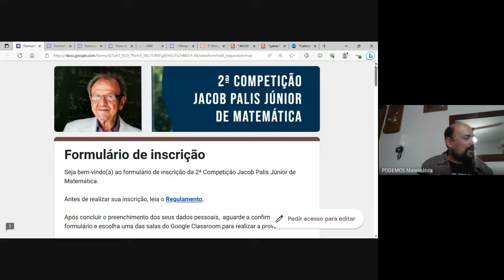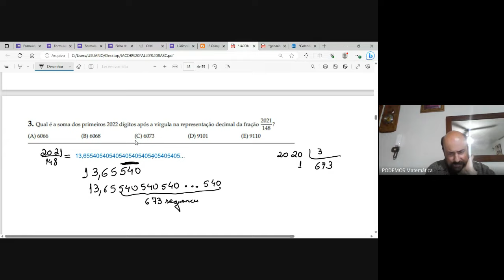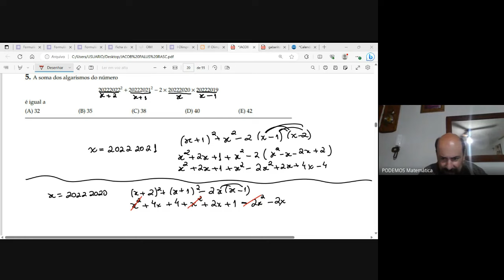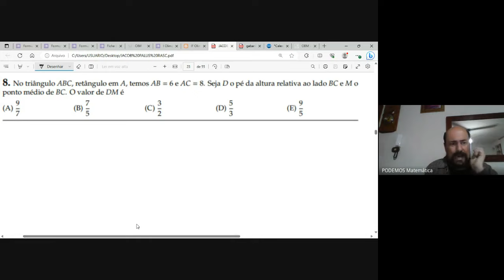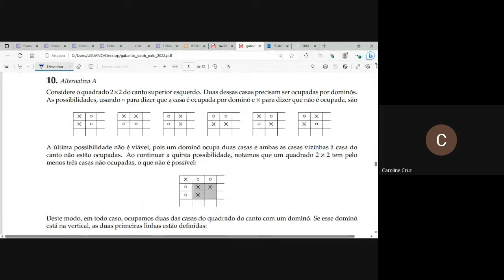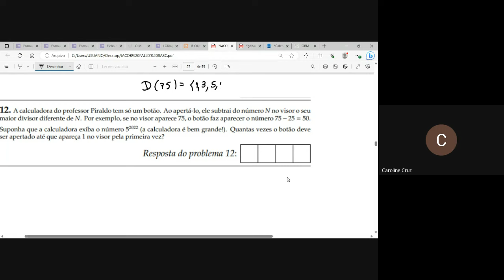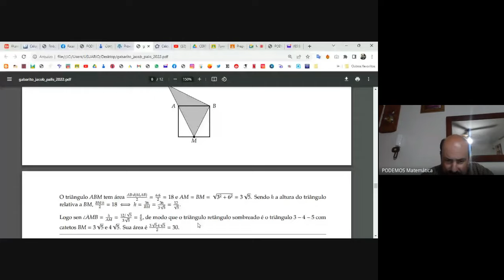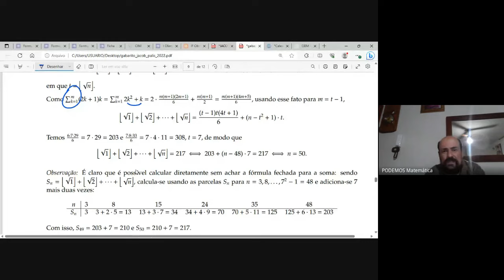1ª COMPETIÇÃO DE MATEMÁTICA JACOB PALIS JÚNIOR - CORREÇÃO DA PROVA - NÍVEL 2 - 8° E 9° ANOS